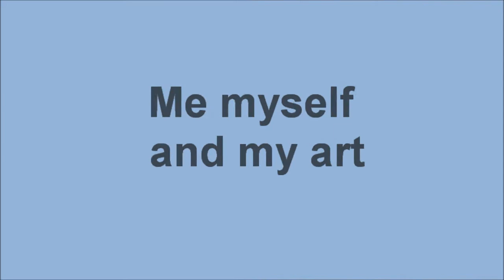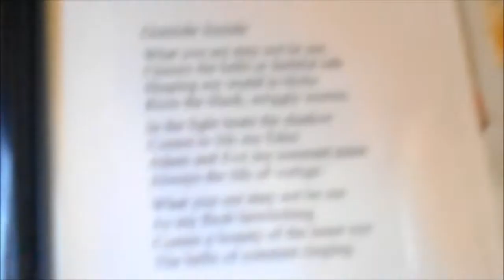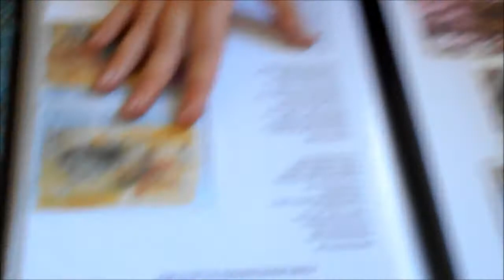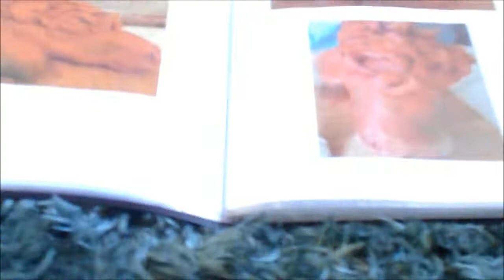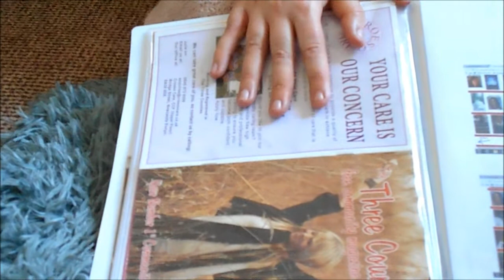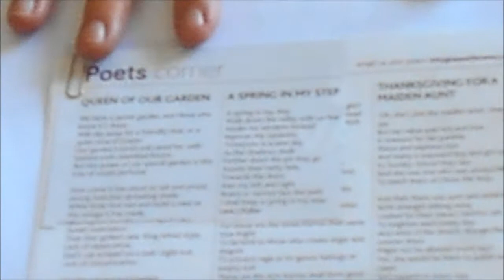Me myself and art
Hello viewers hope all is well. In this video we will be looking at my background in my creativity, how it has developed over the years and is still growing to this day.